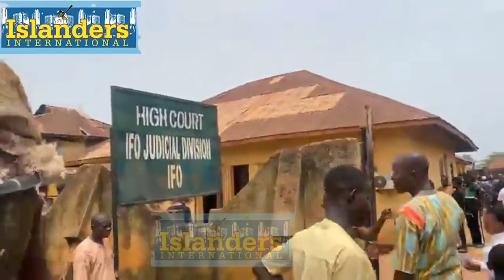WAHALA! POLICE RETURN PORTABLE TO P-ÍSÓÑ AS HE FÂÍLS TO MÉÉT UP BÂÍL Ç0Ñ-ÎTÍÓÑ